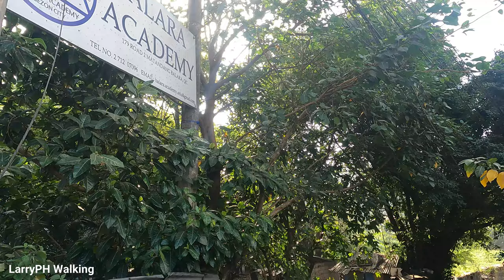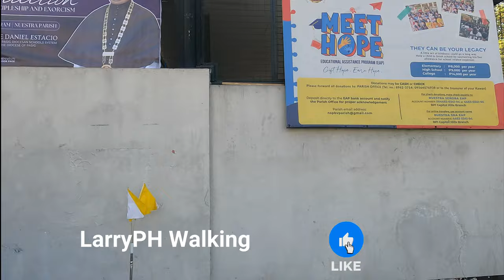Philippines THE NOTORIOUS ALLEY | Walk at HIDDEN LIFE EXTREME NARROW ALLEY in OLD BALARA [4K] 🇵🇭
Video Street Walking Tour! Around Barangay Old Balara Quezon City, Metro Manila Philippines

Walk in this Video:
Old Balara Residence